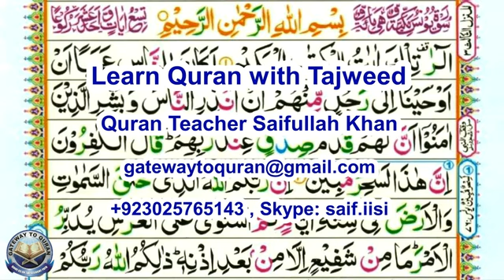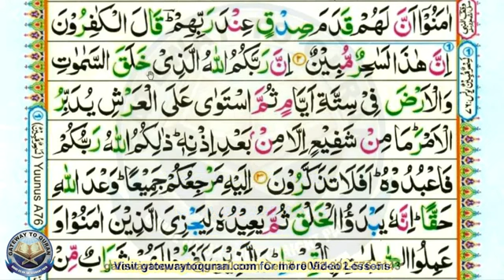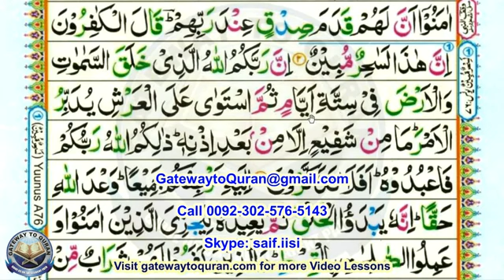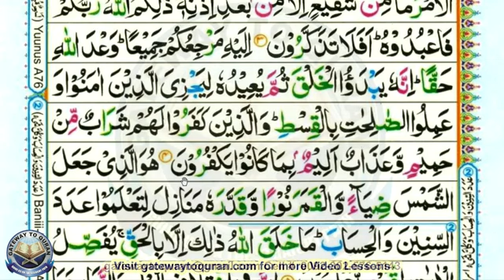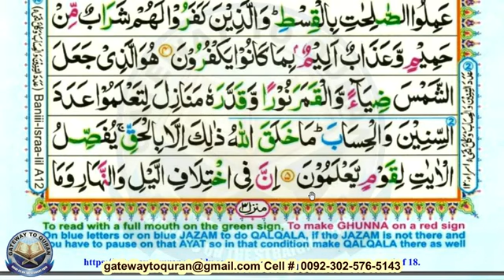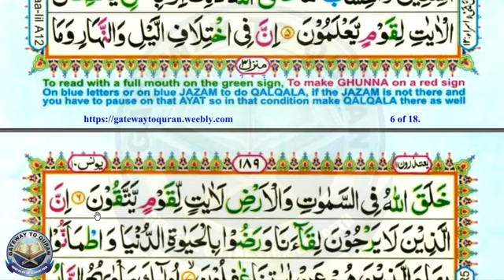Juz 11 Surah 10 Younus 001 to 006 Quran with Tajweed